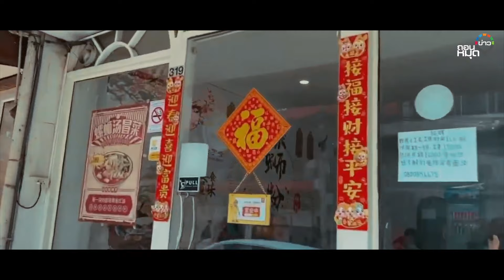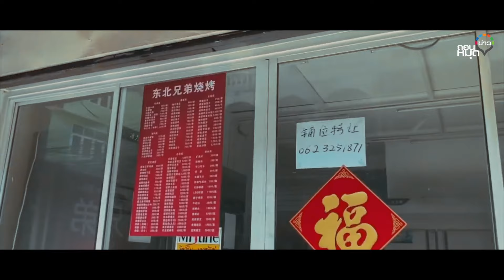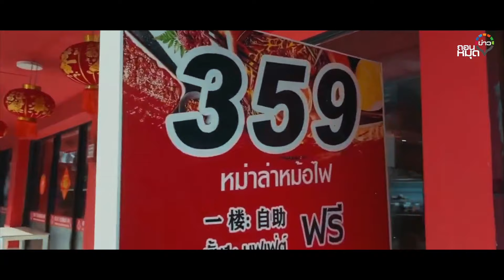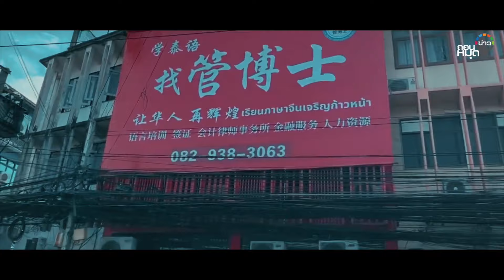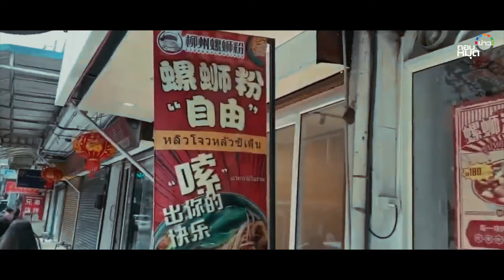‘มณฑลห้วยขวาง’ ขาลง มังกรถอยทัพ รอเวลารีเซ็ตธุรกิจใหม่ : ถอนหมุดข่าว 27/03/67